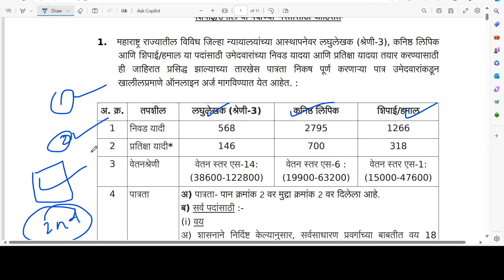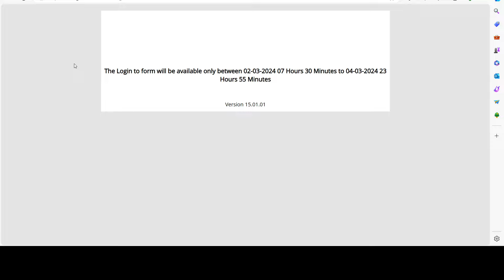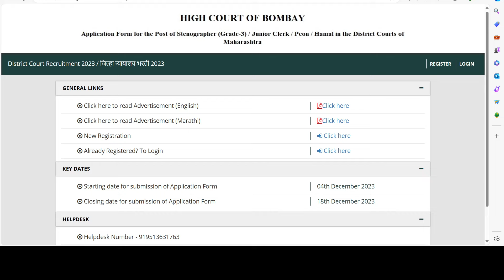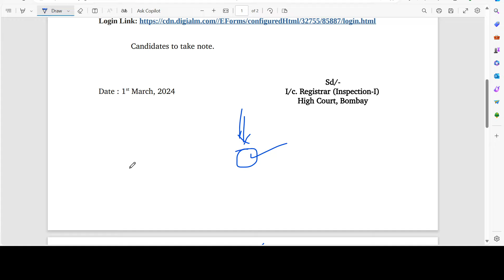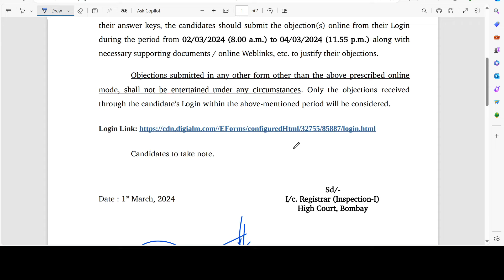जिल्हा न्यायालय भरती second response sheet कधी लागणार? | district court final answer key update🙏🏻